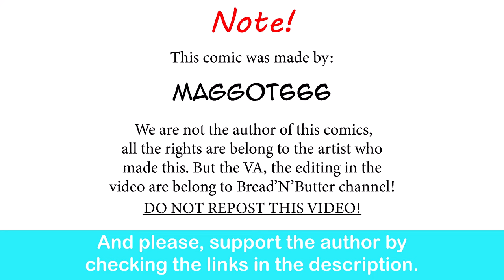Riddle Me This | MAGGOT666 comic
They are cute.

Special thank to the voice actor:

Olive and Mel - Trina Deuhart